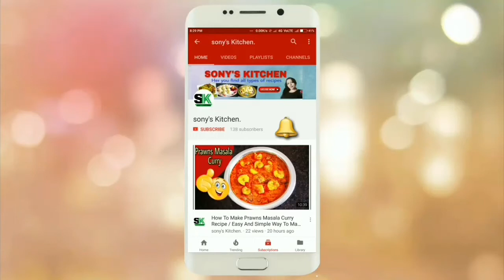Babycorn Mushroom Biryani Recipe/How To Make Perfect Babycorn Mushroom Biryani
Mushroom and Babycorn Biryani Recipe - Exotic biryani – Basmati rice cooked with mushrooms, babycorns, saffron and other masalas.
This biryani is very tasty yummy and this is my favourite recipe.